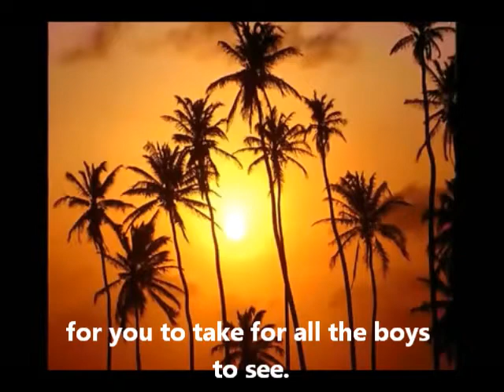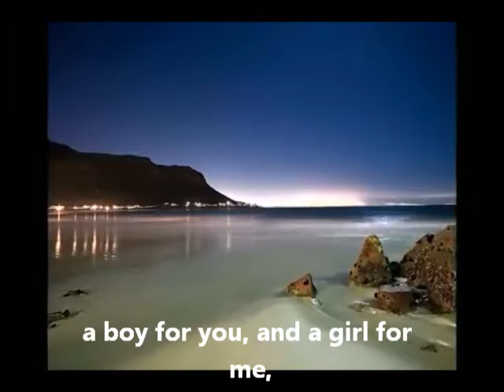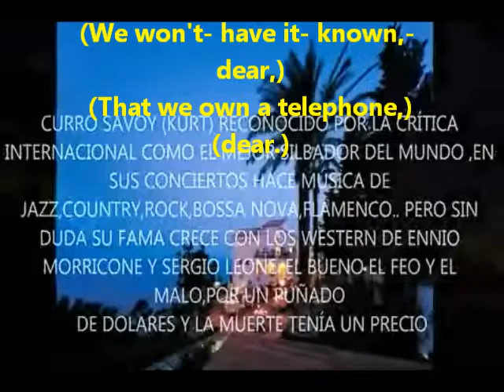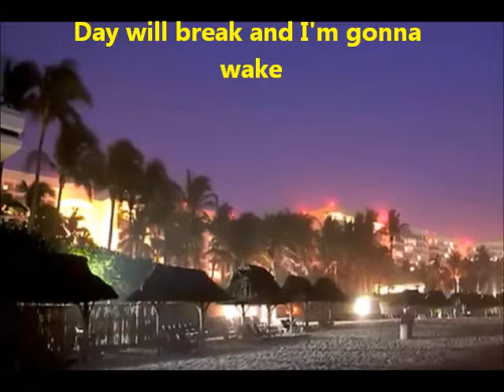Tea for two - Karaoke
Doris Day, Karaoke